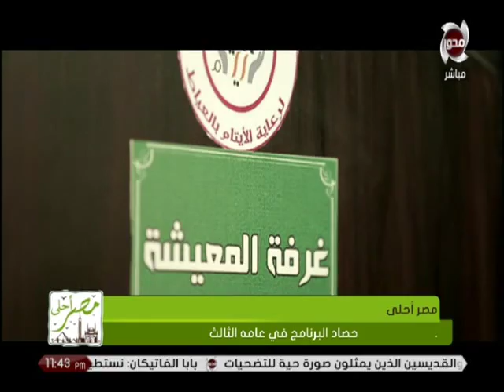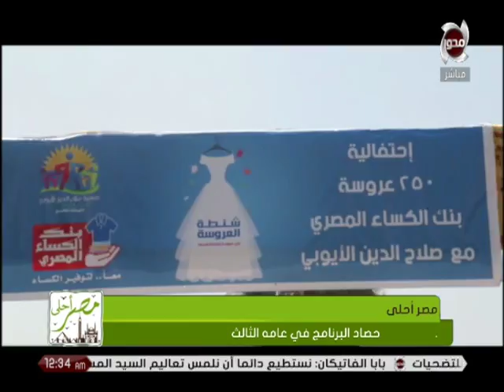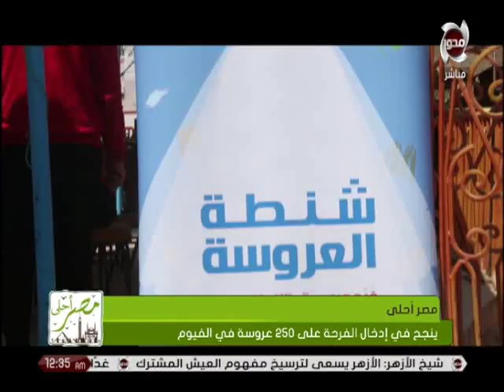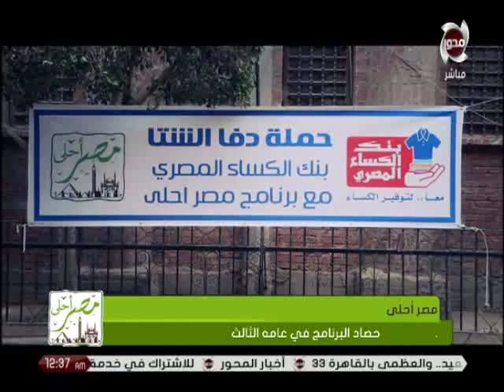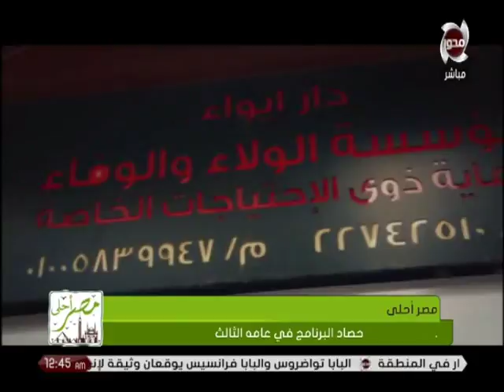حصاد مصر احلي علي مدار 3 سنوات من عمل الخير ومساعدة المحتاجين والتنمية البشرية مع وفاء طولان